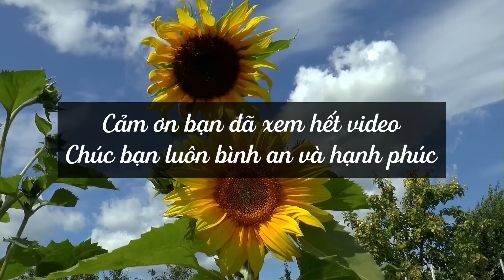Tâm Sự Cùng Tuệ An Số 32: Tản Mạn Chuyện Luật Nhân Quả Trong Hôn Nhân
Chuỗi chương trình phụng sự cộng đồng "Yêu Thương Và Tự Chữa Lành" sẽ trở lại TP. Hồ Chí Minh và Hà Nội trong thời gian sắp tới. Tuệ An rất mong sẽ được gặp gỡ để chia sẻ và giúp đỡ cũng như truyền cảm hứng tới cộng đồng. thông tin chi tiết chương trình bạn có thể tham khảo qua link đăng ký bên dưới nhé.
👉 Link đăng ký tham gia chương trình YÊU THƯƠNG VÀ TỰ CHỮA LÀNH tại TP. Hồ Chí Minh và Hà Nội
TIMESTAMP
00:00 Tô tranh cùng Tuệ An
02:13 Luật nhân quả trong tình yêu hôn nhân là gì?
05:10 Nhân - Duyên - Nghiệp - Quả
10:53 Giải đáp câu hỏi